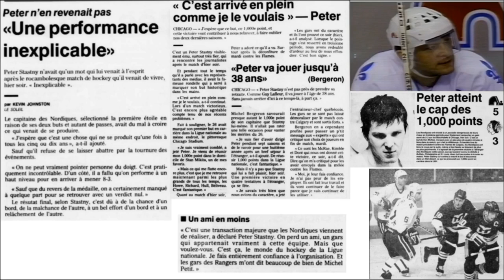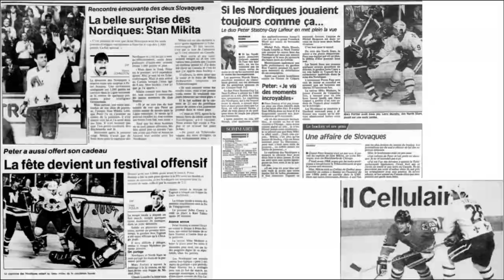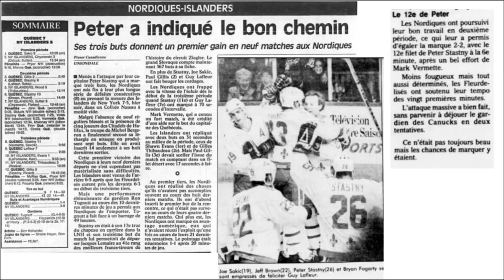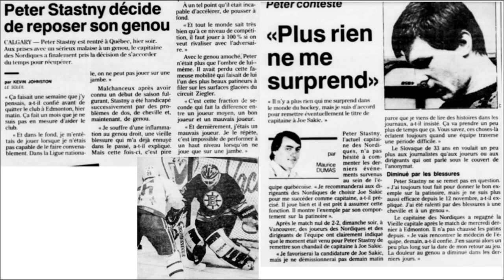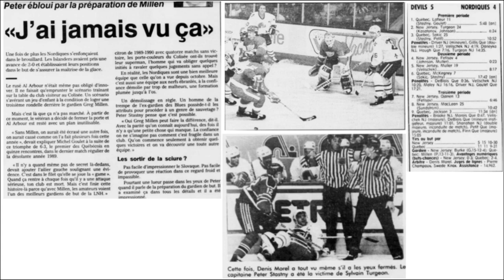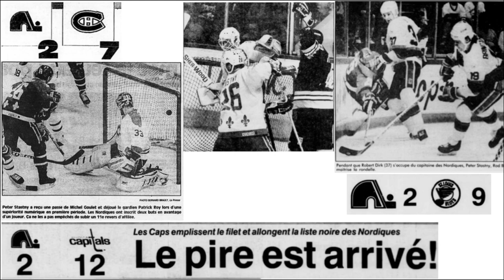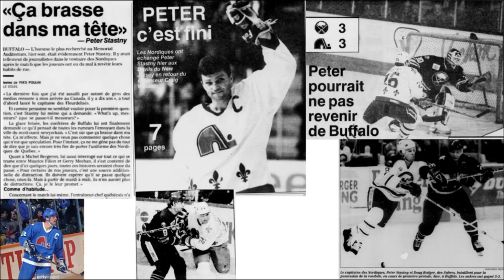Last seasson Peter Stastny in Quebec